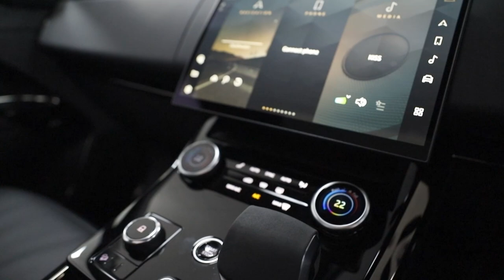Range Rover Sport 3.0 AUTOBIOGRAPHY 5d 346 BHP (VAT QUALIFYING)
This vehicle is finished in Carpathian Grey with Black Leather Interior

OPTIONAL EXTRAS INCLUDE;

Carpathian Grey Paintwork
Secure Tracker Pro
Red Brake Calipers
Wi-Fi Enabled with Data Plan
Reduced section Alloy spare wheel
23" Style 5135, Gloss Black
Black Exterior Pack
Privacy glass

Sliding Panoramic Roof
Autobiography badge
Heated, electric, power fold, memory door mirrors with approach lights and auto-dimming driver side
Rear wash wiper
Rain-sensing windscreen wipers
Winter wiper park position
Automatic headlights
Headlight power wash
Automatic Headlight Levelling
Rear fog light(s)
LED tail lights
Centre high-mounted stoplight
Rear Animated Directional Indicators
Heated windscreen
Heated washer jets

This vehicle is offered in exceptional condition with 50 miles covered and comes with 2 keys. The vehicle also benefits from a manufacturer's warranty until 2025.